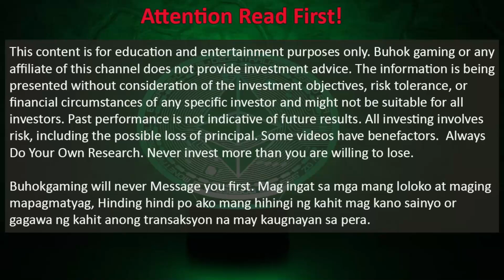5 MINDSETS NA NAGPAPAHIRAP SAYO | PAANO MAG ISIP ANG MAYAYAMAN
5 MINDSETS NA NAGPAPAHIRAP SAYO | PAANO MAG ISIP ANG MAYAYAMAN - Mga kabuhok tara samahan nyo ako dito sa episode natin today about my personal experince sa mga bagay na kung bakit hindi kapa mayaman hanggang ngayon

maliit na negosyo
maliit na negosyo na pwedeng pagkakitaan
maliit na negosyo malaki ang kitatips
tips save money
tips sa negosyo
tips sa negosyo sari sari store